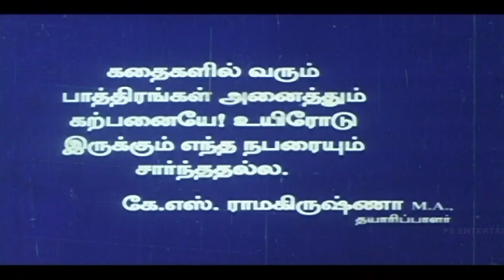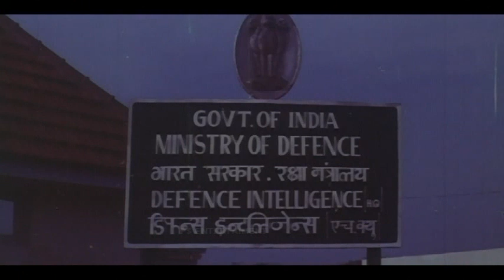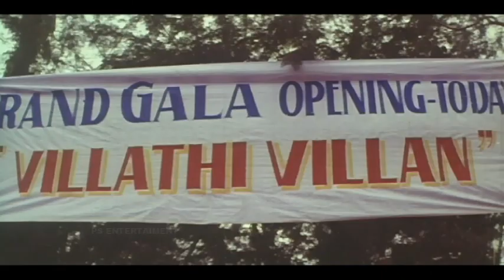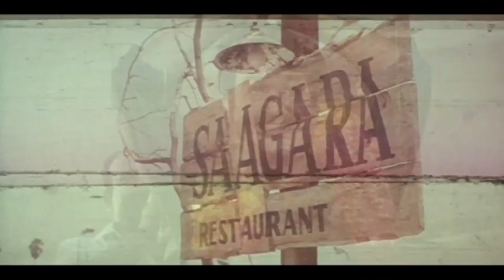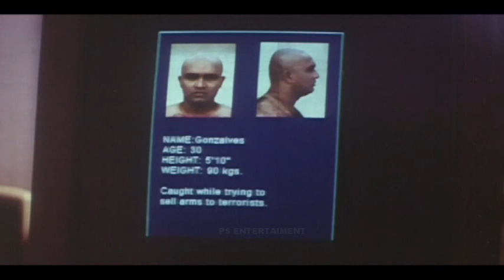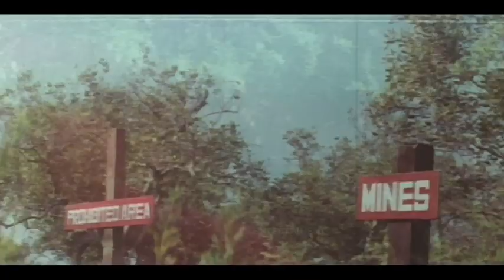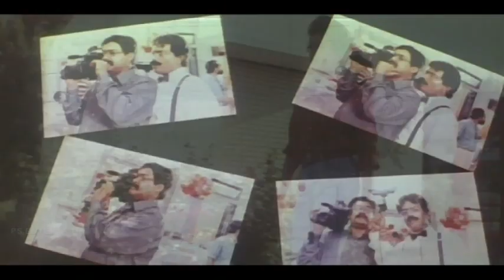Raanuvam-Mohan Lal,Raguvaran In super Hit Action Tamil Full Movie